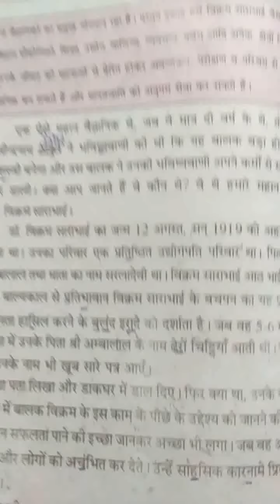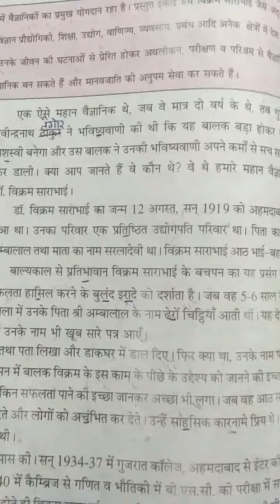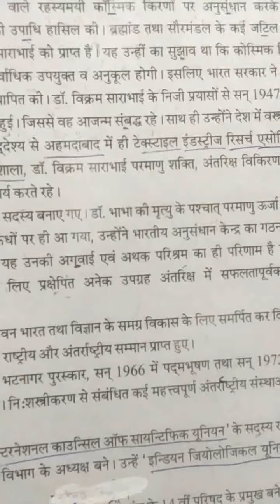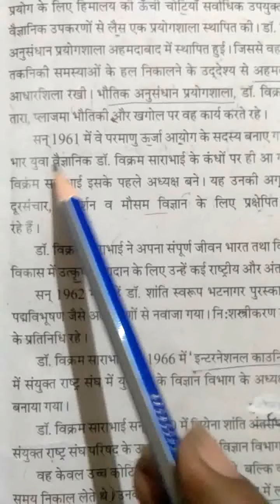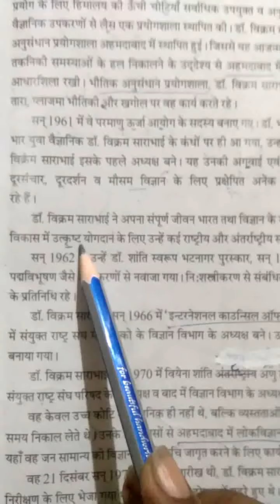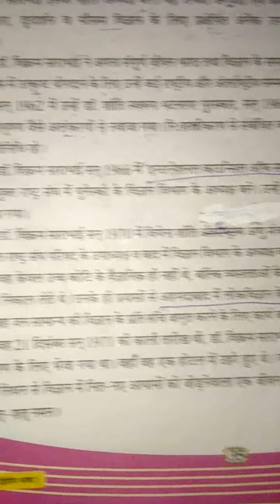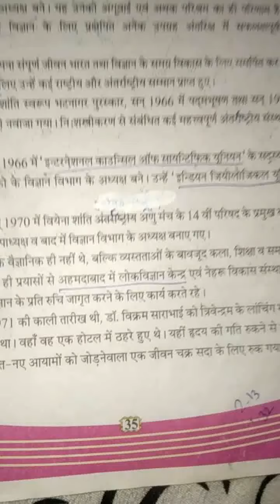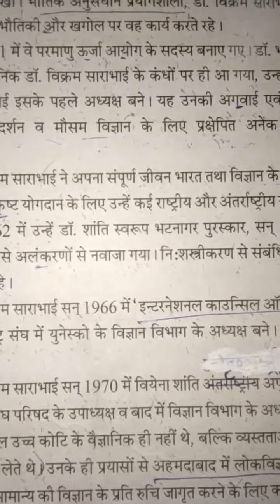Std : 7 Sub : Hindi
T.B.   L-6  डॉ. विक्रम साराभाई  (भाग - 2) का भावाथॅ